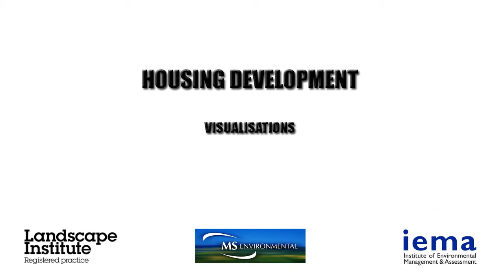Housing Development Visualisation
Housing Development photography and 3D modelling project carried out to Landscape Institute guidelines (Advice Note 01/11). Photography taken with Canon EOS 5D Mark II with 50mm lens.